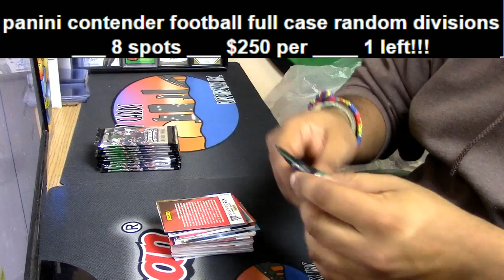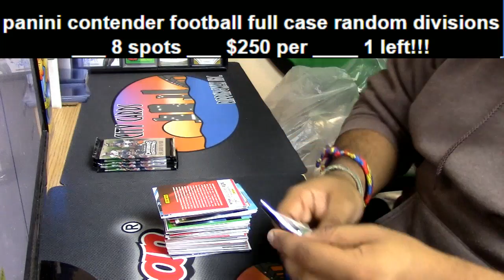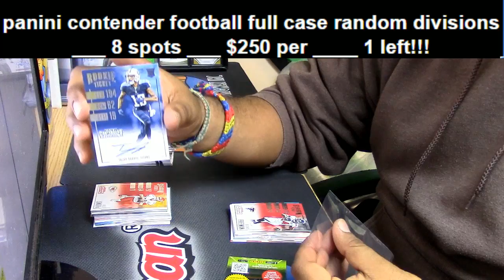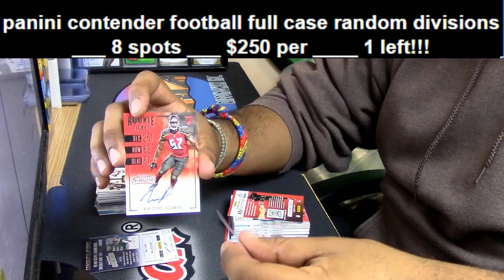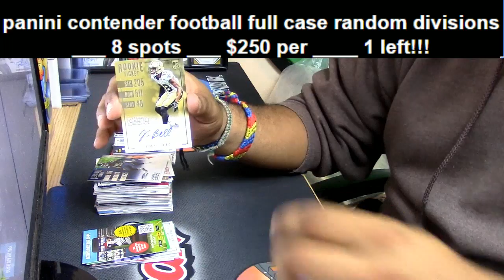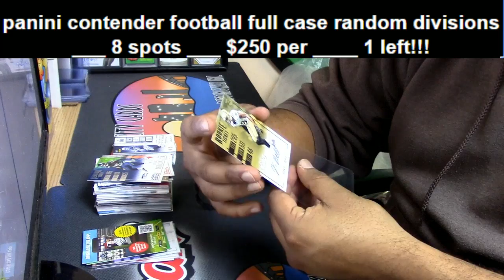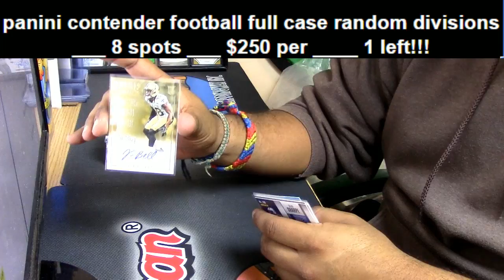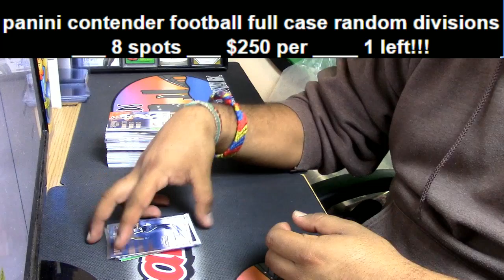01 13 2017 2016 panini contenders 1 box personal #2